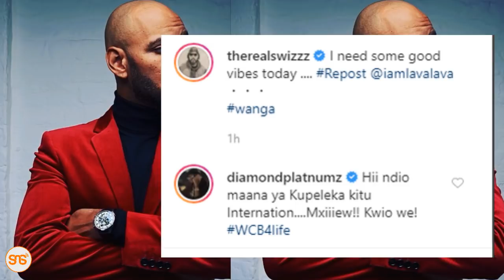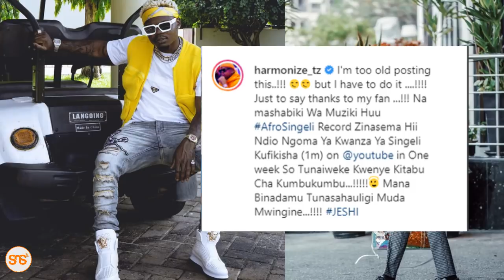DIAMOND aipaisha SINGELI Duniani, Amchana HARMONIZE? "Hii ndio maana ya kupeleka kitu international